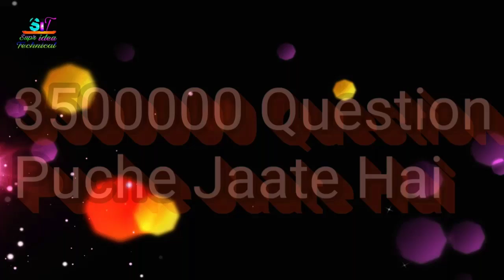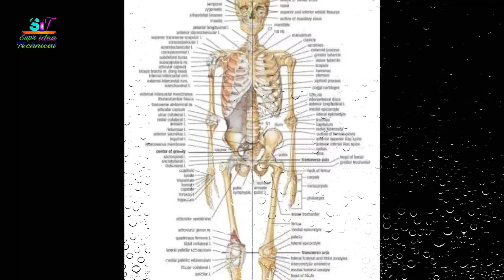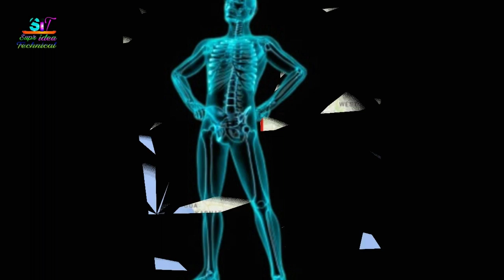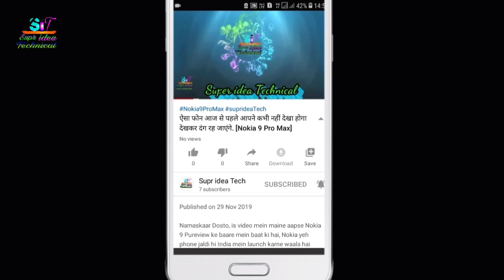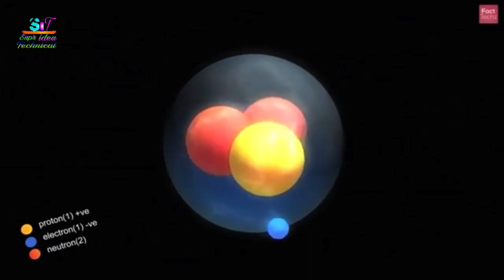Sandeep sir news Mein Aaye Hain||( news Aaj Tak) janiye Sandeep Sar kaise hain use meii....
Sandeep Sun News Mein Aaye Hain.
Bahut Sare amazing fact aur Kamal Ke packet BackTrack Aisi baten dil se aap Nahin Jante Honge...
Love download Mein Jaane ye sab baten sikhane Kuchh kam aaega lockdown Mein faltu time bhej na Karen bahut jarurat Mand kam Karen Apne padhaai Ko aage badhaen lockdown ka fayda uthaen aur aise hi Amazing Fight ke liye channel ko subscribe karne please Hamare channel ko subscribe Karke se support Karen Hamen aapki bahut jarurat hai

इंटरनेट से जुड़ी कुछ ऐसी रोचक बातें जिन्हें जानकर आप हो जाएंगे हैरान यूट्यूब क्या है
 यूट्यूब कितने पैसे कमाता है
 दुनिया के सबसे पैसा ज्यादा पैसा कमाने वाले आप कौन
हम इंटरनेट का कितना प्रतिशत यूज करते हैं
दी अनस्टॉपेबल माइंड
 सबसे अच्छे टिप्स ट्रिक देने वाला यूट्यूब चैनल कौन
 चैनल पर वीडियोस वीडियोस कैसे लाना शुरू करें

हिंदी मोटिवेशनल
एमडी मोटिवेशनल शायरी

मोटिवेशनल वीडियो
MD motivation video download
motivation dene Mein Sabse Aage Kaun
Amir Logon ki Jindagi Kaisi hoti hai